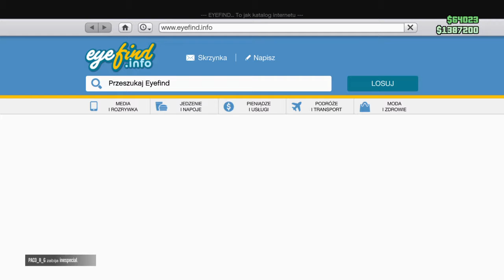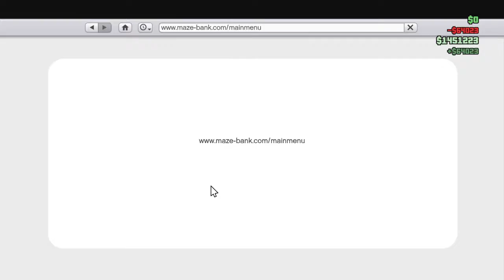Grand Theft Auto V_2019 08 17 ps4